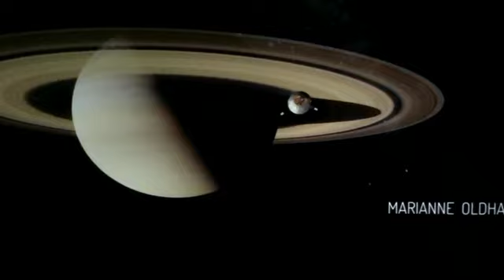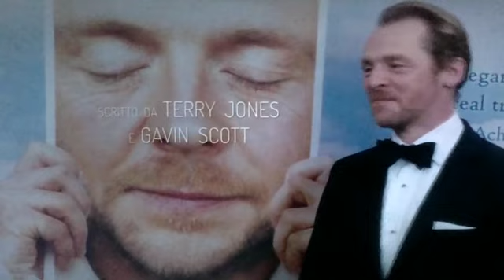Absolutely Anything (Italian)